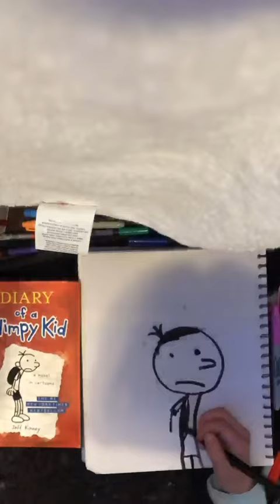Diary of a Wimpy Kid Freehand